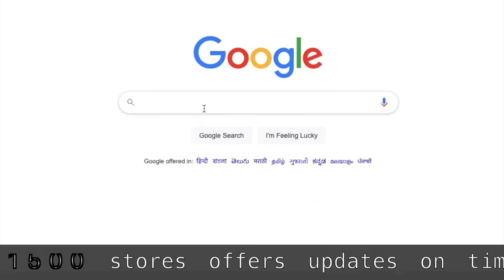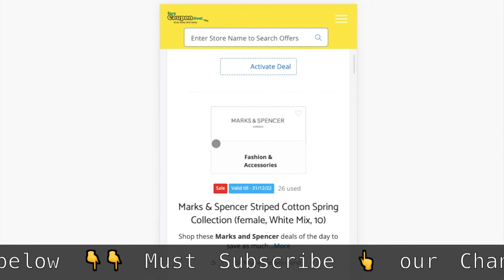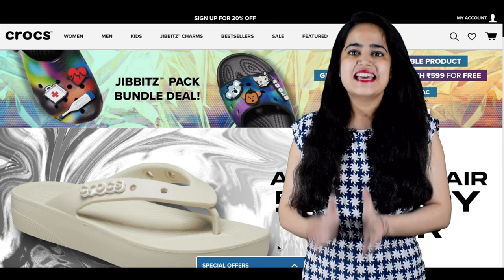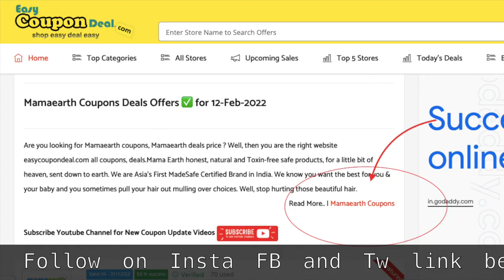✅Crocs Coupons 2023 | Crocs clogs Coupons | Crocs promo code | Upto 60% Off Crocs shoes coupon code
Crocs, Inc. is a world leader in innovative casual footwear for men, women and children. Crocs offers a broad portfolio of all-season products, while remaining true to its core molded footwear heritage. All Crocs™ shoes feature Croslite™ material, a proprietary, revolutionary technology that gives each pair of shoes the soft, comfortable, lightweight, non-marking and odor-resistant qualities that Crocs fans know and love. Crocs celebrates the fun of being a little different and encourages fans to “Find Your Fun” in every colorful pair of shoes. Since its inception in 2002, Crocs has sold more than 300 million pairs of shoes in more than 90 countries around the world.

crocs sale
crocs deals
crocs offers